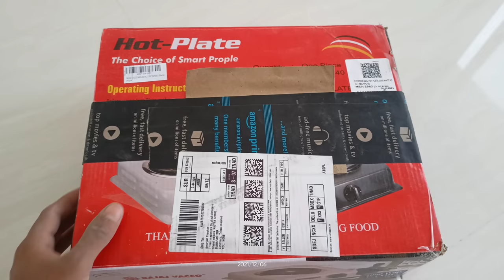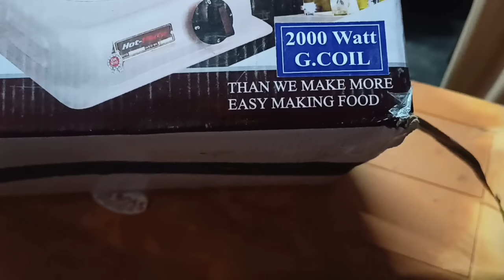Hot plate | BAJAJ VACCO || Bajaj heater || खाना पकाने वाला हीटर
Hot plate

BAJAJ VACCO

Genuine Quality Products

Hot-Plate

The Choice of Smart Prople

Bajaj electric hot plate
Hot plate 2000 watt

Bajaj heater cooking

बजाज वैक्को हॉट प्लेट 2000 वाट
Bajaj heater

heater
khana banane wala heater
electric heater
 electric chulha
cooking heater
hitar
 heater chulha
 हीटर .
 hitar khana banane wala
bajaj vacco electric coil hot plate
hot plateheater khana banane wala
 electric stove
 induction chulha
electric chula
electric heater for cooking
hiter
light wala chulha
 induction
electric sigdi
hot plate electric stove .
 heater kaise banaye electronic heater
hitar ka tar kaise lagaye
room heater
 induction heater
light wala heater .
 electric cooking heater
electric stove cooking
bajaj heater
 heater heater
electronic chulha
 खाना बनाने वाला हीटरइलेक्ट्रिक चूल्हा .
 hitar chula
bijali wala chulha
 electric shegadi
electric gas
sigdi
khana banane ka heater
electric cooking stove
electronic chula
electronic sigdi
electric hot plateelectric sagdi
bajaj vacco
 heater cooking
 line wala heater
 electric gas stove
line wala chulha
 heater par khana kaise banaye
bijali wala heater
heater price
 g coil hot plate
khana pakane wala heater

Double Burner Stove Review

बजाज वैको इलेक्ट्रिक कॉइल हॉट प्लेट 2000 वाट एचपीसी -06 (बिना रेगुलेटर): - हॉट प्लेट कॉइल 2000 वाट के साथ अपने खाना पकाने के स्थान का विस्तार करें। यह कॉम्पैक्ट, पोर्टेबल और इंसुलेटेड है। शक्तिशाली 2000 वाट खाना जल्दी और कुशलता से पकाता है; यूनिट में 3 लेवल एडजस्टेबल 'हीट कंट्रोल' है, जिससे आप खाना बना सकते हैं, गर्म कर सकते हैं और वांछित तापमान पर खाना रख सकते हैं। हॉट प्लेट आधुनिक रसोई, घरों और कार्यालयों के लिए जरूरी है। यह स्लीक और ट्रेंडी कॉइल हॉट प्लेट हैवी ड्यूटी स्टेनलेस स्टील बॉडी से बनी है, जो कि किचन टेबल पर बहुत कम जगह घेरती है। इस बजाज वैको इलेक्ट्रिक कॉइल हॉट प्लेट के साथ खाना पकाने के स्वस्थ तरीके पर स्विच करें जो खाना पकाने के पारंपरिक तरीकों के विपरीत भोजन में सभी पोषक तत्वों और आवश्यक विटामिन को बरकरार रखता है। तेज़ और सुरक्षित खाना पकाने के लिए डिज़ाइन किया गया। यह सुरुचिपूर्ण कॉइल हॉट प्लेट बहुत ऊर्जा कुशल है और खाना जल्दी बनाती है। 1.2 मीटर की लंबी कनेक्टिंग कॉर्ड लचीलेपन को हॉट प्लेट को आसानी से स्थानांतरित करने की अनुमति देती है। यह कॉइल हॉट प्लेट किसी भी प्रदूषण, धुएं या माइक्रोवेव में खाना पकाने के खतरों से मुक्त है।

BAJAJ VACCO 2000-watts Manual Induction Cooktop Aluminium with 1 Burner, Black

5%
off

BAJAJ VACCO Electricals is a Over 60 Years Old National Brand Registered with Govt. of India, having Tradition of High Quality and Un-conditional After HeatHeaterrvices.
Less Power Consumption, Durable and Long Lasting. Heavy Duty Steel Body. Powder Coated Rust Resistant Shock Proof, Insulated Robust Steel Body Complete with Connecting Lead and Plug Heat Control Three Step ‘Rotary Regulator’ Switch
Dimension (in CM) (LxBxH) 33x28x12 Weight (in KG) :- 2.200 KG One Year off Site Warranty - Life Long Service
Ideal For Homes, Kitchens, Restaurants for Personal and Commercial Use. Any Metal Vassal, Tawa Pot, Griddle or Frying Pan Can be Placed on this Multi Purpose Hot Plate Coil for Easy Heating & Cooking Power Consumption 2000 Watt 230 V AC. Fitted with ISI Marked 'Theeta' Coil Heater

खाना पकाने वाला हीटर